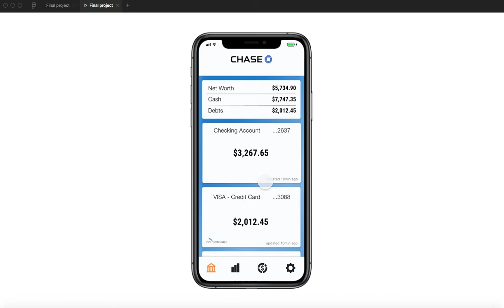Mobile Banking Prototype Demo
General Assembly Final presentation prototype demo